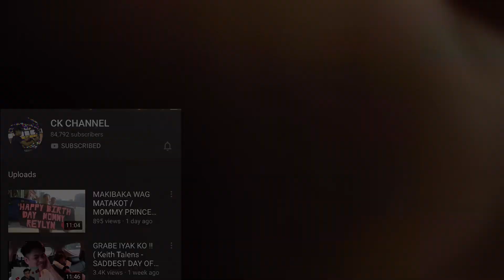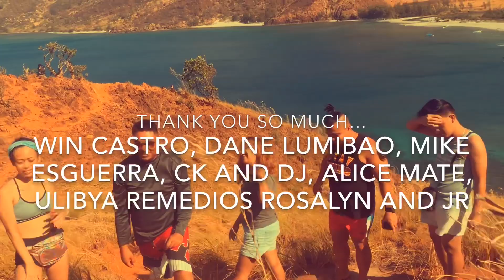NAGSASA COVE ESCAPADE WITH VLOGGERS UNITED PHILIPPINES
LET’S GET WET AND WILD AS PEDRO CRASHES THE WAVES, MESMERIZE THE SUNSET AND CONQUERS THE MOUNTAINS OF NAGSASA COVE, ZAMBALES FEATURING THE GORGEOUS GUYS AND GALS OF VLOGGERS UNITED PHILIPPINES.